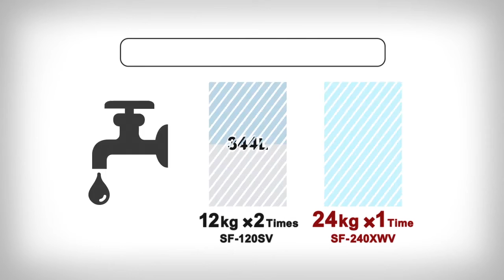Hitachi Washing Machine | 20kg | Fully Automatic | Auto Clean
الراحة في أفضل حالاتها!  اكتشف هذه الغسالة ذاتية التنظيف الغسال الأوتوماتيكية بالكامل ، والتي تبلغ سعتها 20 كجم و 11 برنامج غسيل استثنائي.

ميزات أخرى:

✅ برنامج غسيل ذكي
✅ مستشعر اقتصادي من 3 خطوات
✅ مضخة الصرف
✅ محرك انفيرتر
✅ التحكم في طاقة المياه
✅ تأخير الموقت / إيقاف التشغيل التلقائي

Convenience at its finest! Check out this Self-Cleaning and Fully Automatic Washing Machine, which has a 20 kg capacity and 11 exceptional washing programs.

Other Features:

✅ Smart wash program
✅ 3-Step Eco Sensor
✅ Drain pump
✅ Powered inverter
✅ Water power control
✅ Delay timer / Auto power off